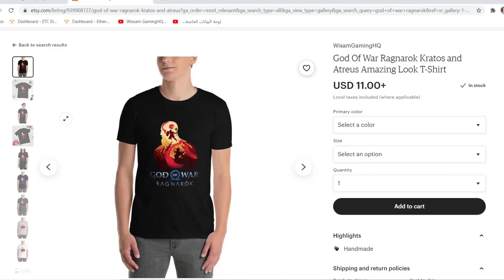فقرة محاكاة: محاكاة شركة صناعة الالعاب #2 | اعلنت الافلاس | Mad Games Tycoon 2 #2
*T-Shirts - التيشيرتات
1- God Of War Ragnarok  Kratos and Atreus Amazing Look T-Shirt